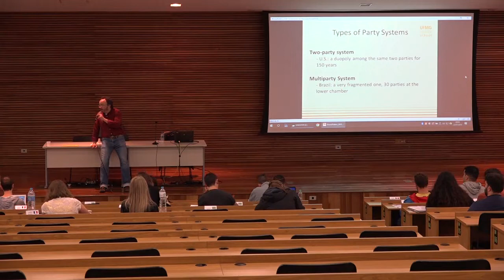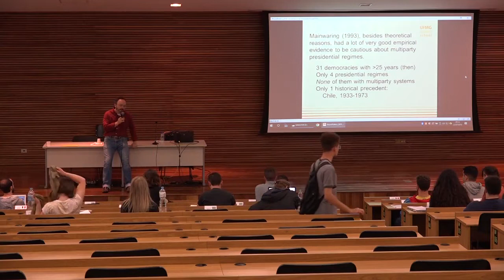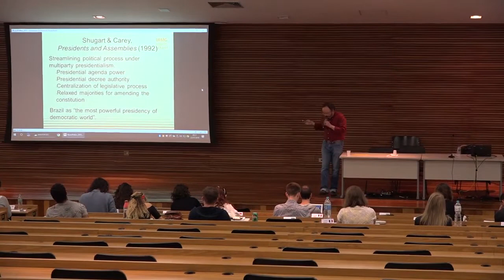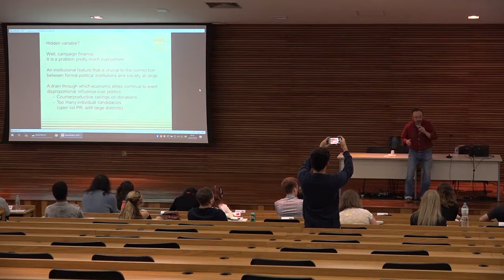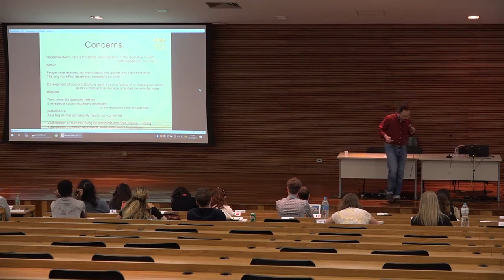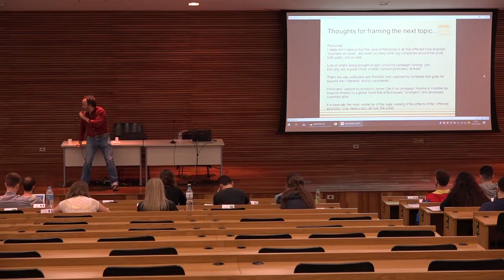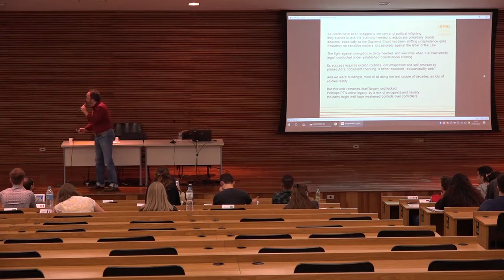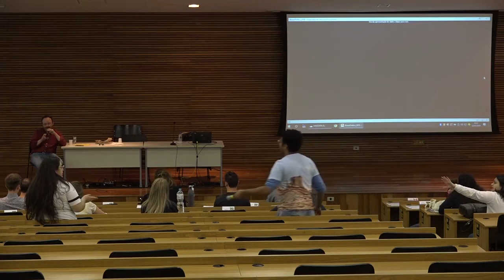Brazilian Politics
Brazilian politics class taught by professor Bruno Reis on July 23 at the UFMG Summer School on Brazilian Studies 2019.

The course was held from July 15th to 26th, 2019.

The program comprises lectures on various Brazilian-related topics, Portuguese classes and cultural activities. The Summer School took place at UFMG main campus in Belo Horizonte and all activities were conducted in English.